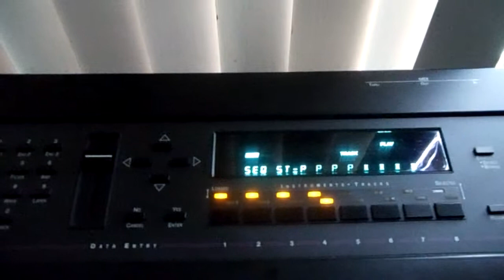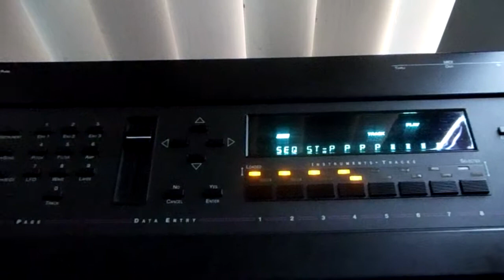Mystic Hookah '95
Reminds of something tha alkaholiks or anyone in the likwit crew wouldve rapped over. Created on 05/5/2011